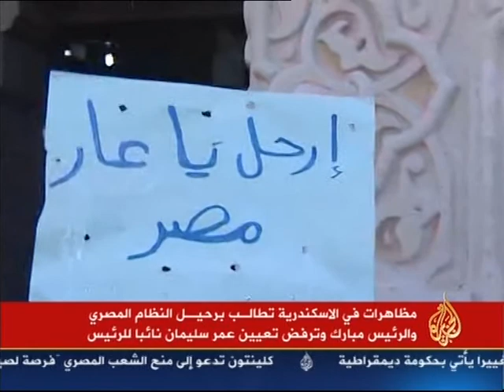الثورة ضد مبارك في مصر ـ احتجاجات الاسكندرية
ثورة 25 يناير الاوضاع في محافظة الاسكندرية